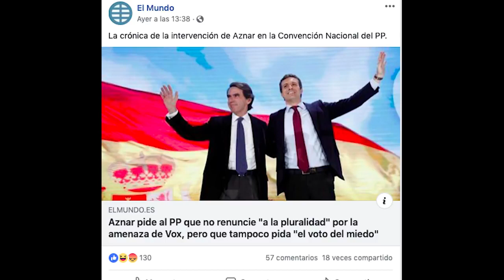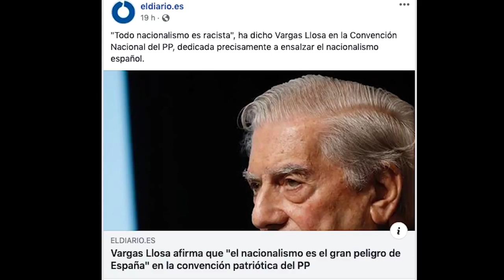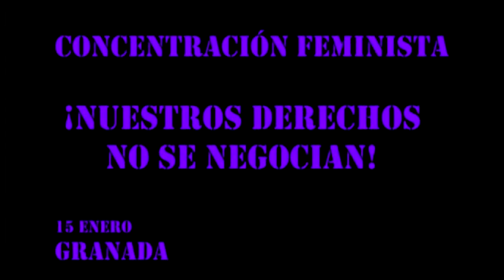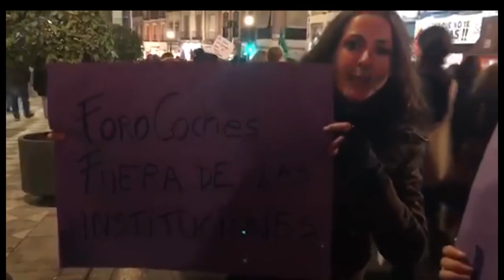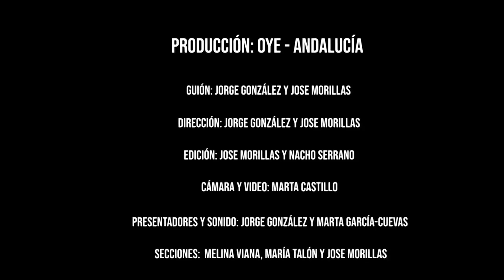No quiero ser pedante | Programa Piloto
OYE - Andalucía vuelve con la producción de una nueva temporada de programas. Nueva temporada, nuevas formas de hacer, nuevas caras. Todo ello con la mirada crítica de siempre.

Producción: OYE-Andalucía
Dirección: Jorge González y Jose Morillas
Guión: Jorge González y Jose Morillas
Cámara y Videos: Marta Castillo
Edición: Jose Morillas y Nacho Serrano
Presentadores y Sonido: Jorge González y Marta García-Cuevas
Secciones: María Talón, Jose Morillas y Melina Viana

Agradecimientos: Medialab UGR y Asociación ASPA.